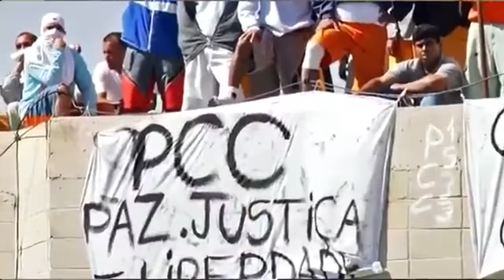BBC NEWS ENTREVISTA ALKMIN O FUTURO PRESIDENTE EM 2018